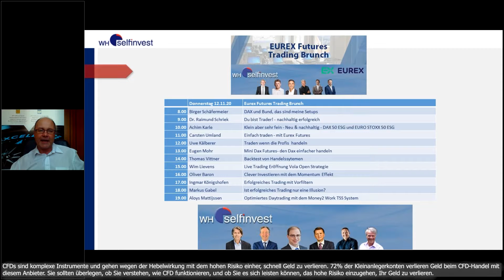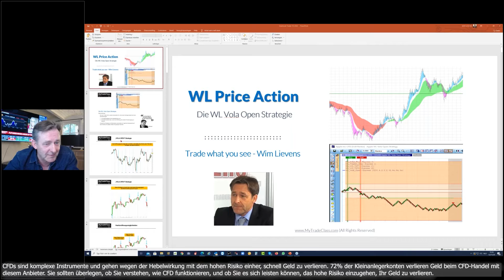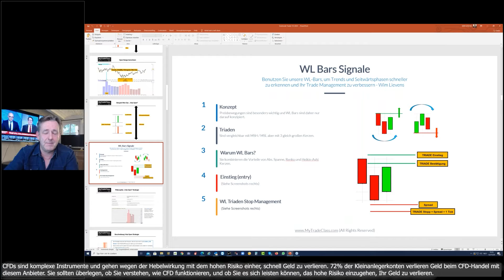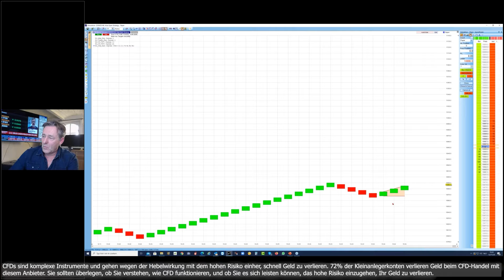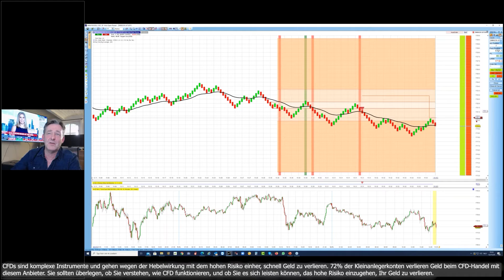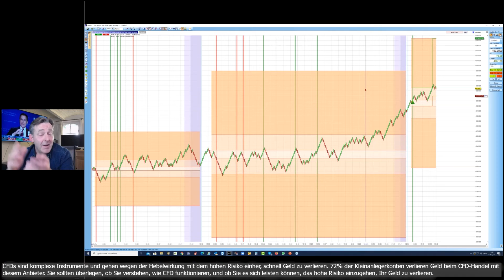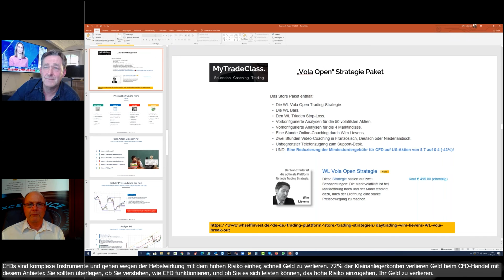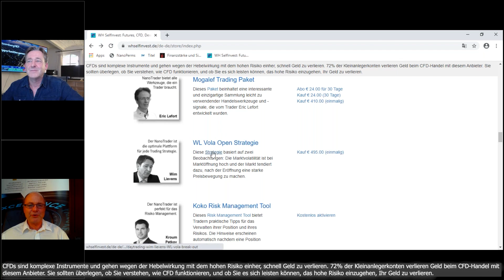Wim Lievens - Live-Trading Vola Open Strategie